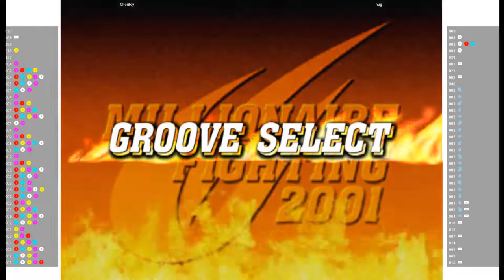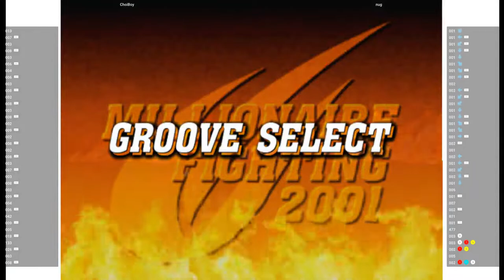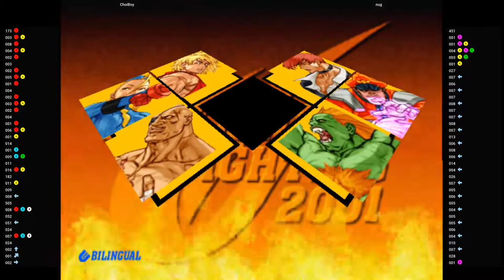CVS2 🕹 ChoiBoy VS nug